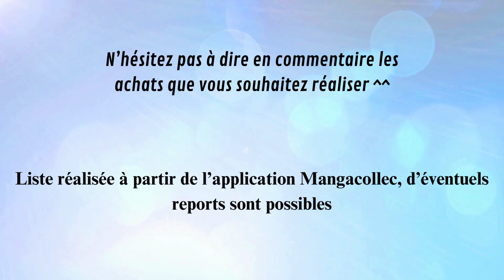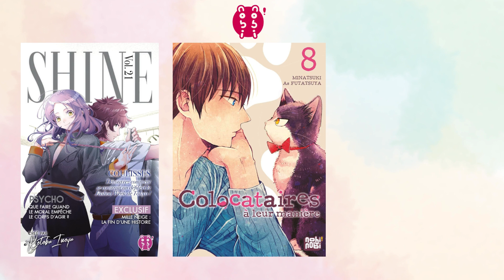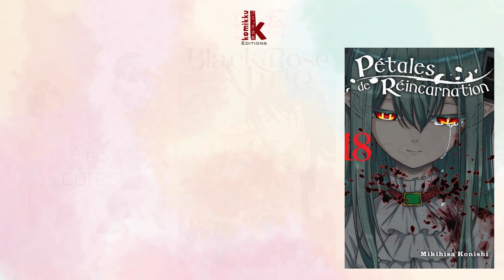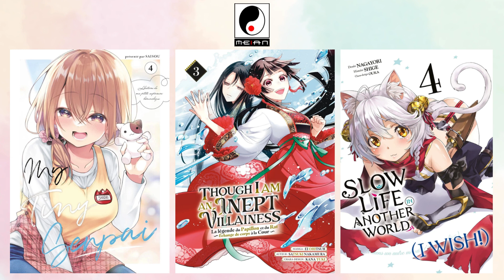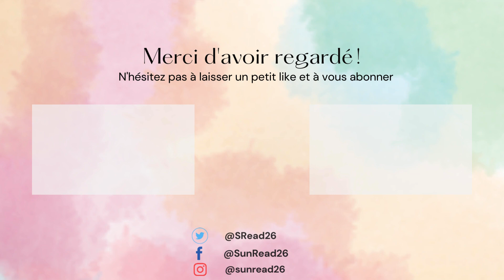Sorties Manga de la semaine #6 - 04/12 au 10/12 2023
Beaucoup de sorties à l'approche de la fin de l'année !
Toutes regroupées sous 3 jours

00:25 - 06 Décembre
02:22 - 07 Décembre
03:42 - 08 Décembre
Me suivre :
Je suis également sur Booknode, SensCritique, Cinénode, Sériebox, Simplement.pro, Livraddict et Nautiljon !